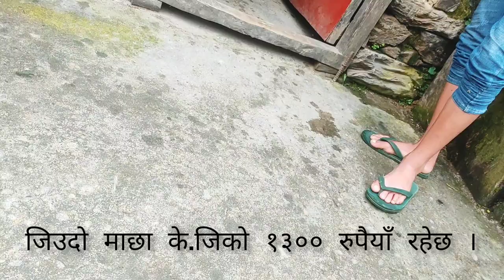Rainbow trout fish farm house || myugang-4 || kimtang || nuwakot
Welcome

📌Dont't forget to like this videos if you enjoyed watching it.

keep supporting, much love everyone